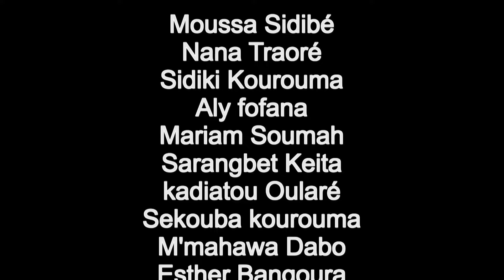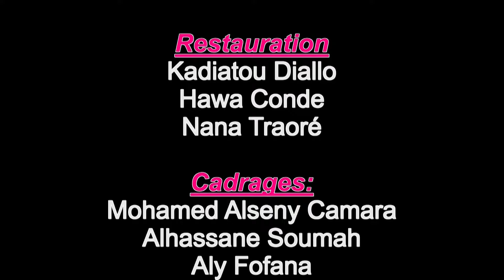GNIN DJOU Ep67 Nouveau Film Guinéen Version Malinké